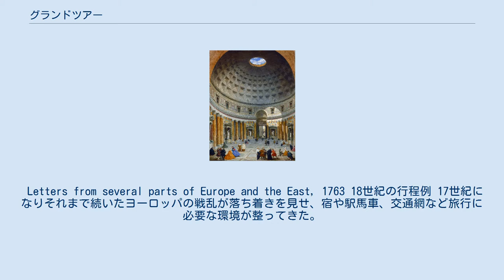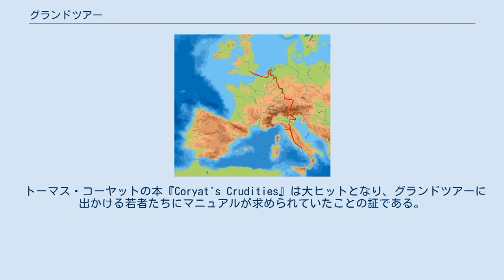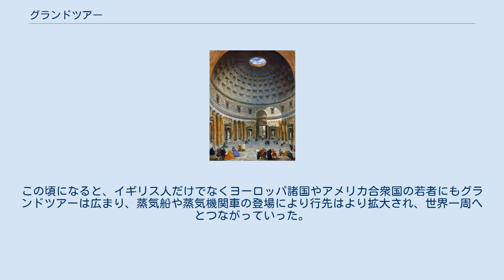グランドツアー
パンテオン グランドツアー（Grand Tour）とは、17世紀初頭から19世紀初頭までイギリスの裕福な貴族の子弟が、その学業の終了時に行った大規模な国外旅行。
 Letters from several parts of Europe and the East, 1763 18世紀の行程例 17世紀になりそれまで続いたヨーロッパの戦乱が落ち着きを見せ、宿や駅馬車、交通網など旅行に必要な環境が整ってきた。
それ以前の旅行は商用など実用的な目的があるものがほとんどだったが、グランドツアーの流行は私的な旅行が始まった時期と重なっている。
 当時文化的な先進国であったフランスとイタリアが主な目的地で、主要都市の文化や上流社会を体験する機会となっていた。
修学旅行と比較されることがあるが、グランドツアーは学校主催の教育旅行ではなく個人主催であったこと、費用も賄うことができる一部の者のみが参加したこと、グランドツアーは期間が数か月から数年と長いことなど違いがある。
 家庭教師が同行を務めるのが一般的で、トマス・ホッブズやアダム・スミスも同行した事がある。
旅行の間、若者は近隣の諸国の政治、文化、芸術、そして考古学などを同行の家庭教師から学んだ。
彼らは見物したり、勉強したり、買い物に精を出したりする。
中には女性についての修行に励むものもあった。
グランドツアーは、若いイギリスの青年たちにとっては、様々な実情や状況に合った生きた知識を手に入れるための実用的な好機でもあったのである。
 家庭教師の監視のもと、あるいはお付きの者の世話を受けながら、若者たちは旅行に出かけた。
旅行の最初のスタートは英仏海峡を渡ることで、カレーを経てフランスに入る。
多くの若者にとっては、度重なる両国間の激動の時代以来、これ自体がすでにひとつの試練でもあった。
 フランスは、その礼儀作法や社交生活の洗練さによって、イギリスの貴族階級の高貴さとはまた違った上品なマナーを身につけ、態度振る舞いに磨きをかけるということから人気があった。
 パリでは、彼らはフランス風の衣服を身にまとい、イギリスらしい田舎じみた痕跡を抹消しようとした。
フランス人のような服装に変えても彼らはまだまだフランスの社会に入ったことにはならない。
フランスに入って後、ディジョン、リヨン、そしてマルセイユなどにも足を運んだ。
 イタリアは、古代ローマやルネサンスの遺産が多く、最も人気のある場所のひとつであった（同時に、芸術を志す若者が、ヨーロッパ各国から古代の彫刻などを学ぶために集まった）。
ルネサンスに影響を受けた若者によって、やがてイギリスにも新古典主義の建物が多く造られるようになった。
 グランドツアーの黄金期はフランス革命の開始とナポレオンの登場による大陸の混乱とともに一旦の終焉を迎えるが、19世紀に入ってからも、最良の教育を受けた若者たちは、グランドツアーに出かけるのが常であった。
その後、これは若い女性たちにとっても一種のファッションになっていった。
パトロンとなってくれるオールドミスとイタリア旅行をするというのは、上流階級の淑女にとって教育のひとつとなったのである。
 トーマス・コーヤットの本『Coryat's Crudities』は大ヒットとなり、グランドツアーに出かける若者たちにマニュアルが求められていたことの証である。
 19世紀、アルプス山脈にはグランドツアーの伝統によってイギリス人の若者が多く訪れた。
アルプス山脈の主峰39座のうち、31座の「初登」はイギリス人によることになった。
この頃になると、イギリス人だけでなくヨーロッパ諸国やアメリカ合衆国の若者にもグランドツアーは広まり、蒸気船や蒸気機関車の登場により行先はより拡大され、世界一周へとつながっていった。
それは従来のグランドツアーの終焉で、トーマス・クックによる団体旅行の始まりであった。